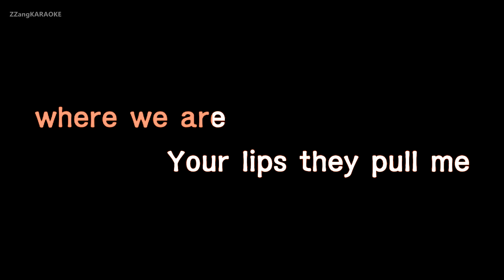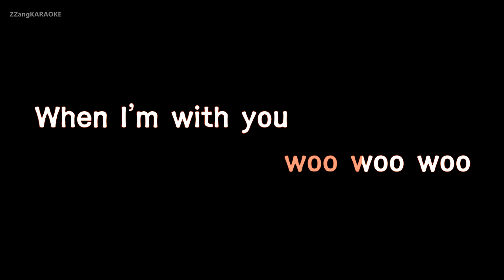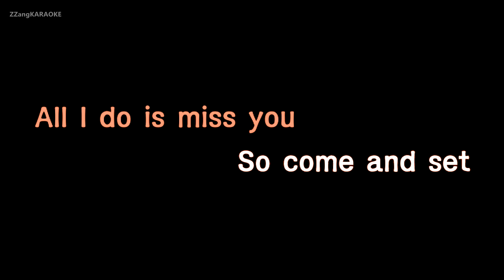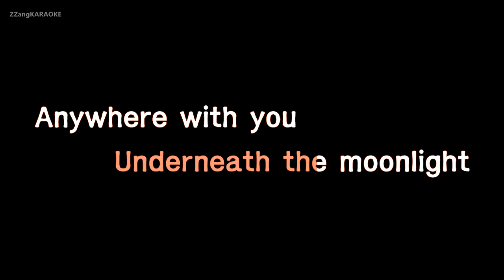Lauv-Paris In The Rain (Karaoke Version)